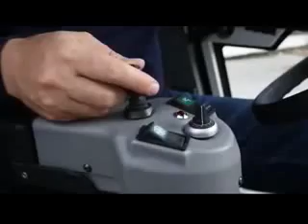سيارات كنس الشوارع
مخصصون في بيع سيارات نظافة المدن والقرى السياحية غسيل
 وكنس وتجميع النفايات المملكة العربية السعودية  جدة شركة الكون
 النموذجية للتجهيزات المحدودة
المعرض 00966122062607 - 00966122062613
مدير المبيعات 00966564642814